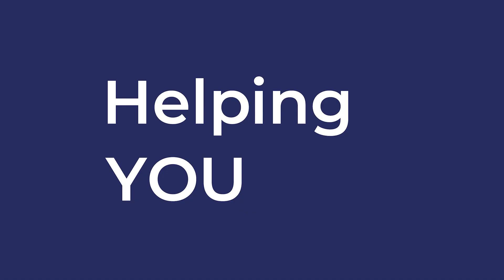News of a house (August week 1)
Thank you for sharing your story with us.
We represent an American charity called To Ukraine With Love.
The founder of this charity is a Ukrainian woman, Svitlana Miller. She lives in America.
Every single day Svitlana works on finding donors and organizing a variety of charity events.
At one of the charity evenings, Svitlana met a family who represents an organization called the Wasatch Group. This family sent us money and asked us to provide a house to a family who needs it the most.

Your family was chosen.
Congratulations! You will have a house.

Congratulations! Soon you will have a house.
And soon you will have your own house!

We would not have a place to live without your support.
Thank you! Let’s pray for better. May God let it happen.